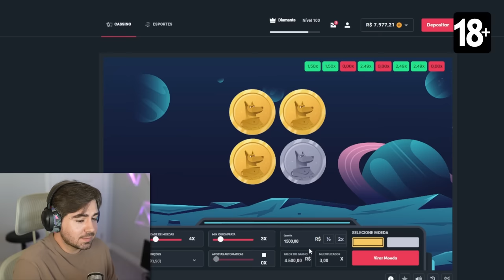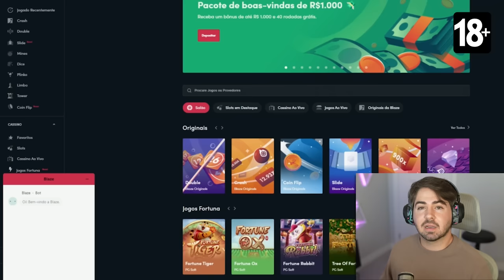COLOQUEI TODOS PLAYSTYLES+ POSSÍVEIS E CRIEI O JOGADOR MAIS APELÃO NO EAFC!